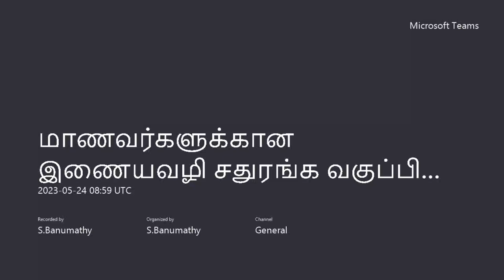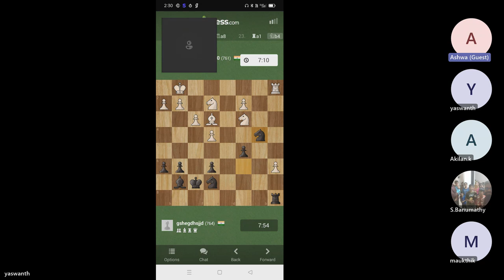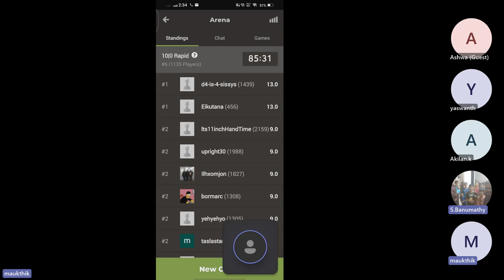என் மாணவர்கள் vs சர்வதேச விளையாட்டு வீரர்கள்